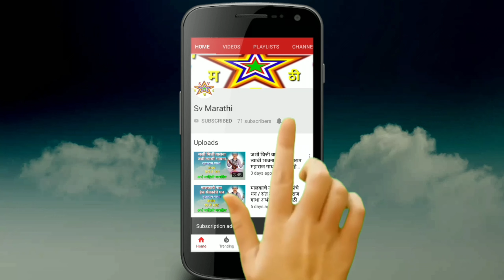कृष्ण भगवान गवलनिंचे कपडे का लपवायचे / नग्न अवस्थेत स्नान केले तर काय होते / Krishna Katha Marathi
कृष्ण भगवान गवलनिंचे कपडे का लपवायचे  नग्न अवस्थेत स्नान केले तर काय होते  Krishna Katha Marathi ह्या व्हिडिओ मध्ये तुम्हाला श्री कृष्णलीला पैकी ऐक वस्त्र हरण लीला ह्या व्हिडिओ मध्ये तुम्हाला पाहायला मिळेल. श्री कृष्ण गवलानिंचे वस्त्र का लपवायचे. नागडे होऊन स्नान केले तर काय पाप लागते ही माहिती आपण ह्या कृष्ण कथेच्या मध्मातून जाणून घेणार आहोत.